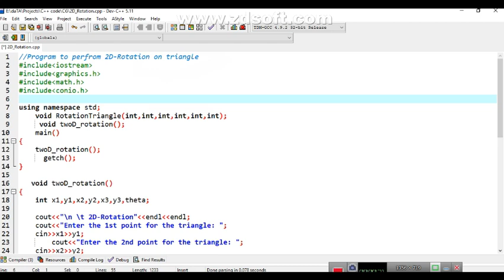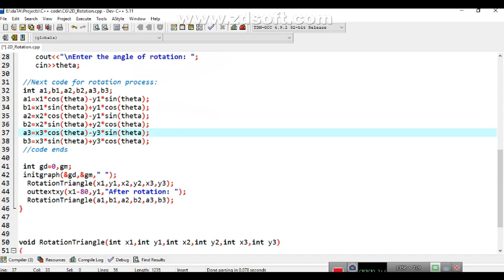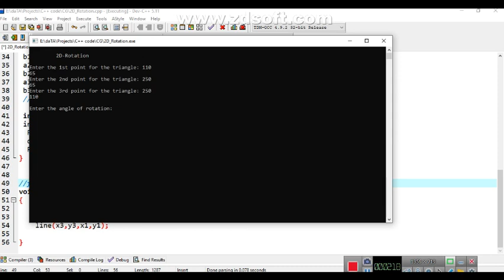Computer Graphics: Program in C/C++ to perform 2-D rotation on triangle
Unit-2
C/C++ program to perform 2-D translation on triangle
IDE- Dev C++
Compiler- GNU gcc--17
Subject- Computer Graphics
Faculty- Mrs. Shan-E-Fatima
              Assistant Professor,
KMC Language University, Lucknow